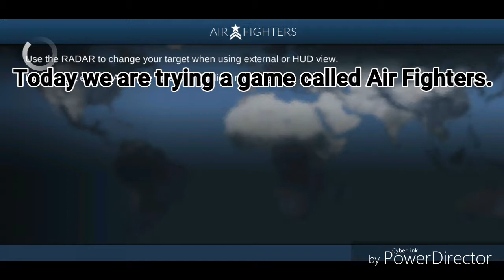Air Fighters Ep.1 - Training in an F/A-18 Hornet fighter jet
Welcome to the first episode on Air Fighters!! Today I fly the training missions in an F/A-18 Hornet.

THE MOST ADVANCED FIGHTER PLANE COMBAT AND FLIGHT SIMULATOR
Plan your tactical missions and start now the World Supremacy challenge. Destroy ground, sea and air targets. Fight against waves of enemy planes in Dog Fight. Thousands of new missions every day: an adventure without limits!
Realistic world maps and navigation, over 500 real airports, 1,107 runways, aircraft carriers and real-time weather conditions.

IMMERSIVE GAMEPLAY
Train and get ready to combat. Test yourself in World Supremacy, where you will take part in the best missions published worldwide. Become a flying ace in Dog Fight, where you will face ever stronger enemy jets: 6 game modes to become a top gun. Unlock new increasingly powerful weapons for each aircraft.

AIRCRAFT CARRIERS – NAVAL OPERATIONS
Using aircraft carriers or airports as a base for your missions, you can expand your range of action.

BUILD YOUR MISSIONS
Choose an area of the world and create your tactical missions, choosing from a huge selection of different air/ground/naval targets. Publish your best missions and let other players rate them.

UNPRECEDENTED REALISM
Featuring 569 of the world’s major airports with locations and runway lengths accurately reproduced.
The planes you will fly are true to life in performance, characteristics and fuel capacity: you can test yourself in vertical takeoff, take advantage of the variable-geometry wings and fly in the cockpit of the best fighter jets on the planet.
The flight engine allows you to navigate the entire globe, but pay attention to fuel capacity and make sure to ask for in-flight refueling in time.

WORLD SUPREMACY
LIVE
-Select your preferred missions from scenarios created by users from around the world.
-Hundreds of new daily missions
BUILD
-Create your missions, edit and share them with the world.
-Revised air/ground/naval targets

New powerful weapons
New dynamic weapon upgrade

Aircraft available:
- F/A-18 Super Hornet
- F-14 Super Tomcat
- A-6 Intruder
- F4E Phantom II
- MiG-29K Fulcrum
- AV-8B Harrier II
- F35B Lightning II
- F-16 Falcon
- SU-47 Berkut
- F-22 Raptor
- EF Typhoon
- A-10 Thunderbolt II
- Dassault Rafale